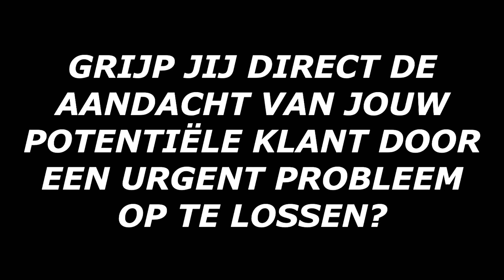WIE DE AANDACHT VAN ZIJN DOELGROEP GRIJPT ÉN VASTHOUD TIJDENS ACQUISITIE, HEEFT GOUD IN HANDEN.